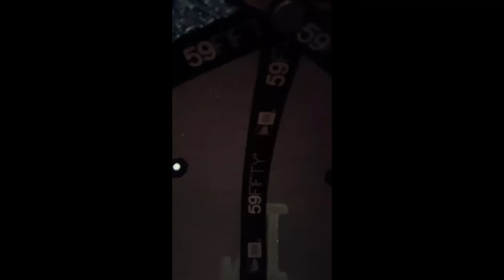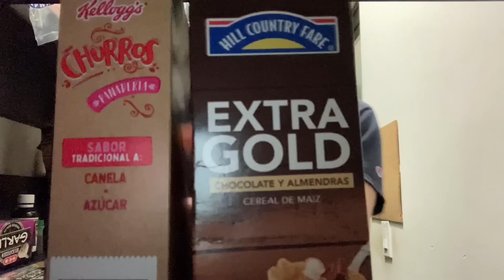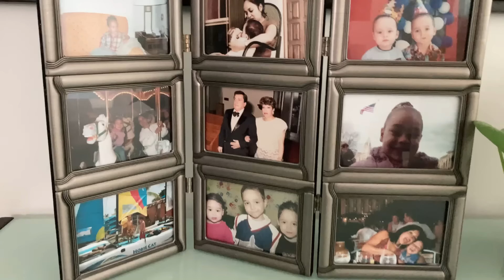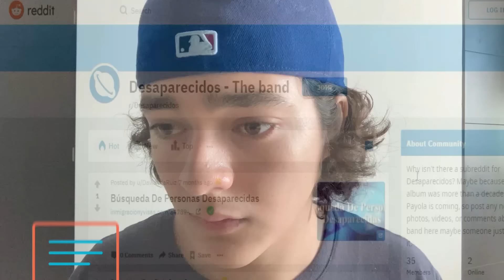MIS PAPAS DESAPARECIERON ¡AYUDA!